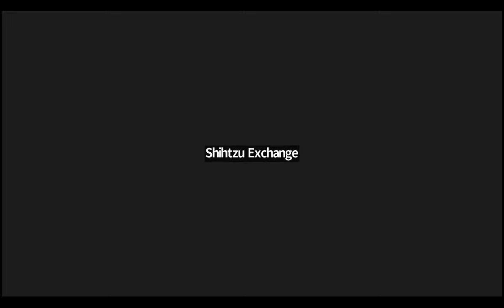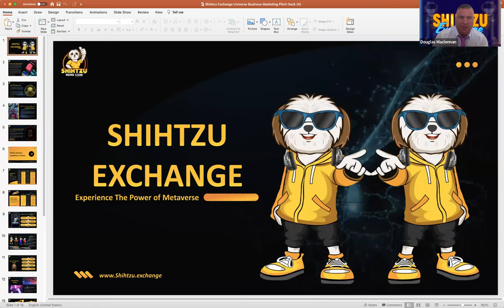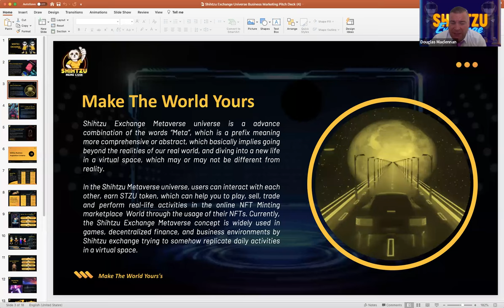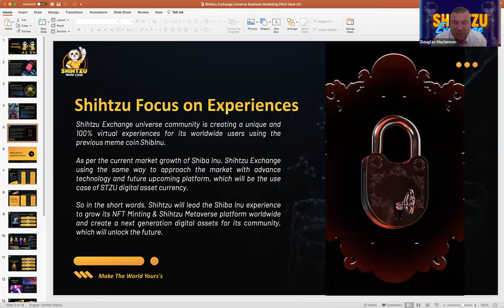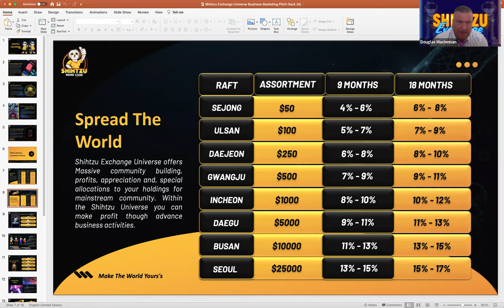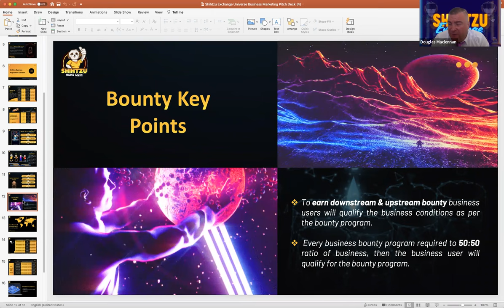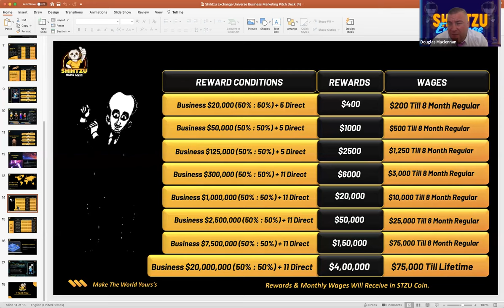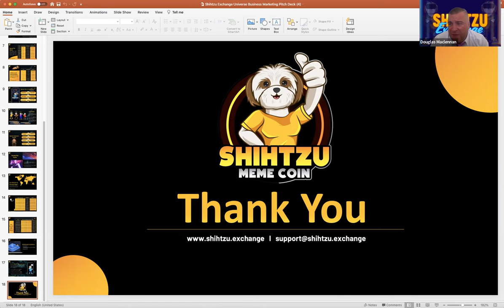Shihtzu Exchange Leaders Business Zoom Meets. It Will Helps You to grow your Future.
It's Time to Jump into Deep Space with Shihtzu Exchange Meme coin.

🚀Let's Get Ready to Join the Shihtzu Exchange Universe Live Zoom meeting With Mr. Allen Joy & Mr. Douglas🚀

Follow us -